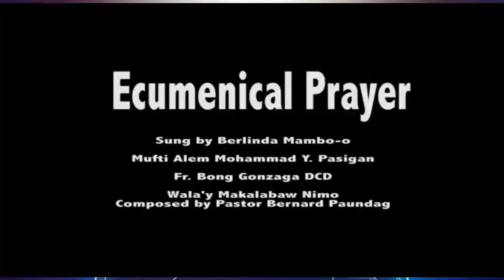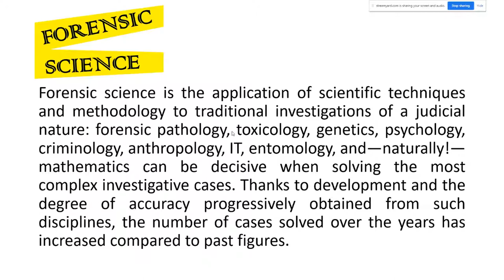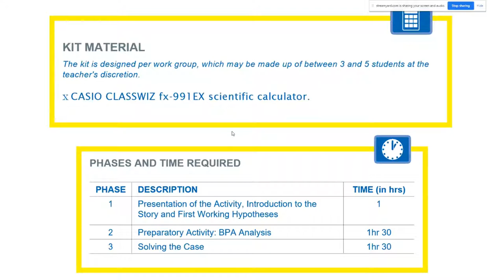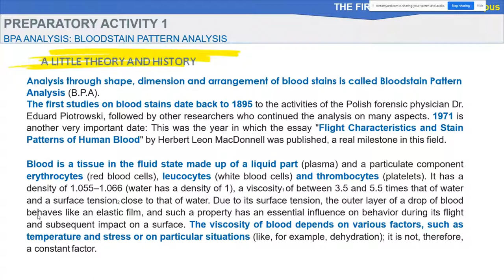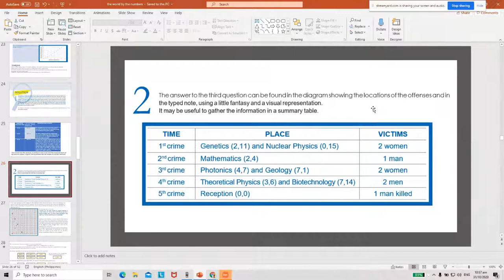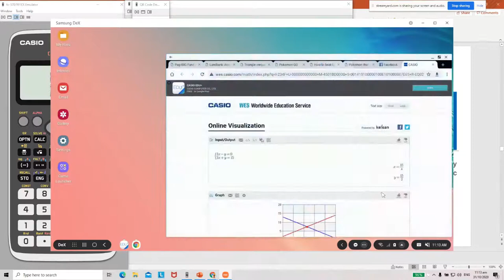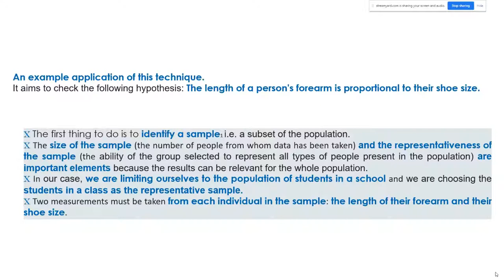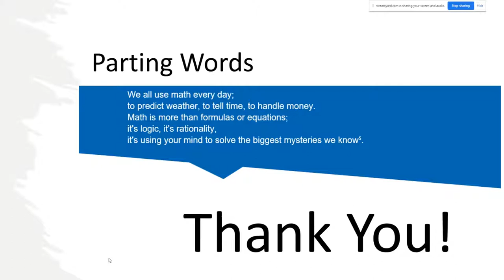The World by the Numbers:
Let’s talk about the WONDERS of NUMBERS‼

🕵️‍♂️🕵️‍♀️Let’s learn how to solve  investigative cases that draws inspiration from forensic science in order to solve complex investigative cases using mathematics.

See you on 👀 October 31, 2020, 10:00 AM - 12:00NN
and this is open to all SECONDARY MATH TEACHERS and STUDENTS.

This program is in collaboration with Casio Education Philippines.

ClassWiz Emulator Subscription v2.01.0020 for Windows® and Select CASIO FX-570EX/FX991EX